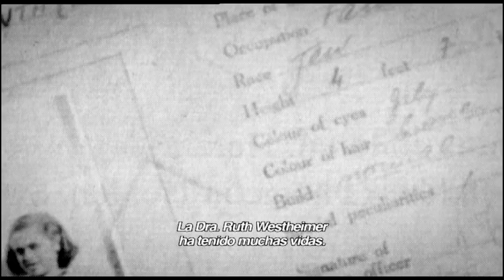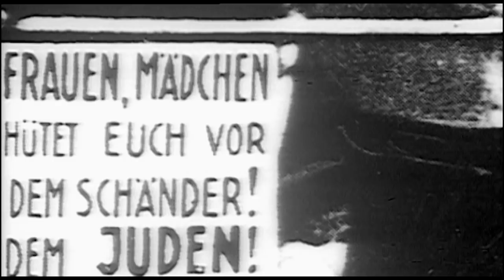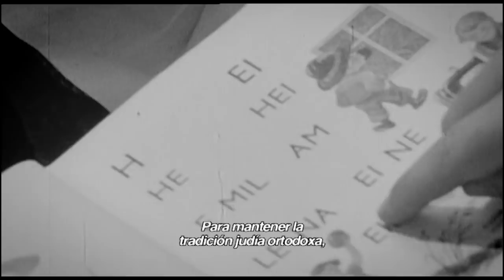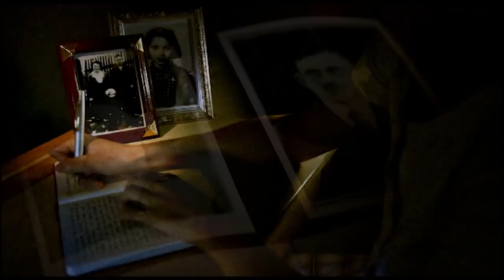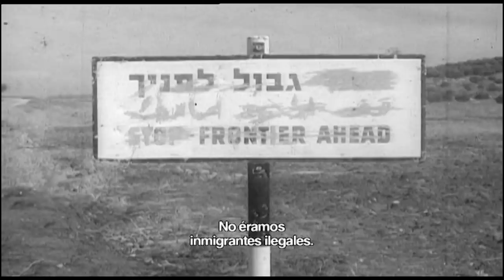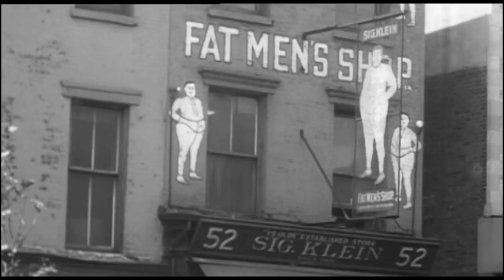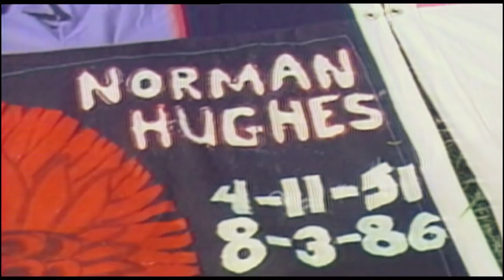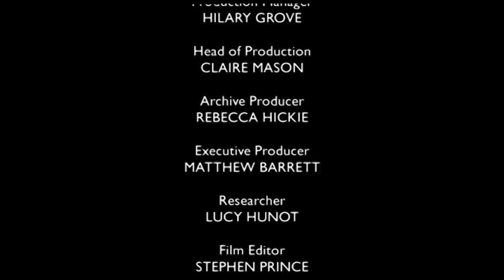Ruth Westheimer, la doctora que cambió la manera de vivir la sexualidad | BBC Extra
La doctora Ruth Westheimer fue una terapeuta que cambió la manera de vivir la sexualidad y de hablar abiertamente de ella para millones de personas.

Este documental, parte de la serie "Mujeres Extraordinarias" de la BBC, explora su vida.

Hija de judíos ortodoxos en la Alemania nazi, de niña sufrió la discriminación antisemita y se vio obligada a huir a Suiza.

Luego pasó por Israel, donde fue francotiradora para el Ejército Judío Clandestino, y más tarde fue estudiante de pedagogía en Francia.

Finalmente, a principio de los 50, llegó a Nueva York, donde empezó su exitosa carrera como terapeuta sexual, convirtiéndose durante muchos años en la sexóloga más famosa de la radio y la tele de EE.UU.

Esta es su increíble historia.